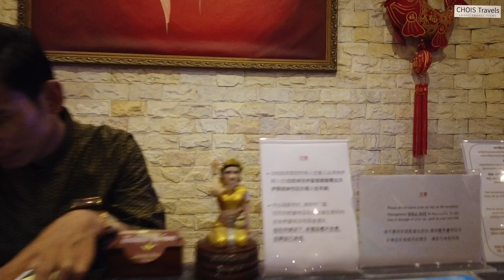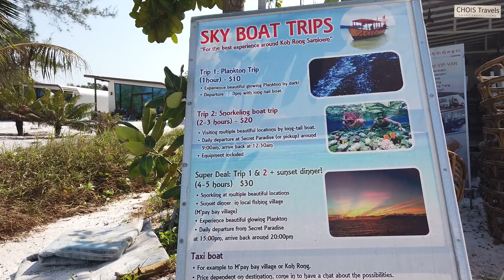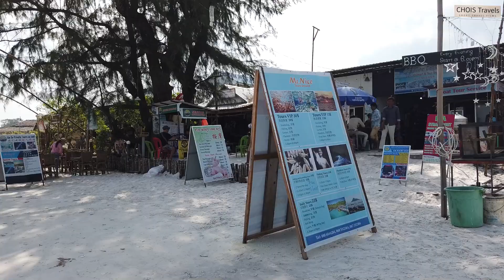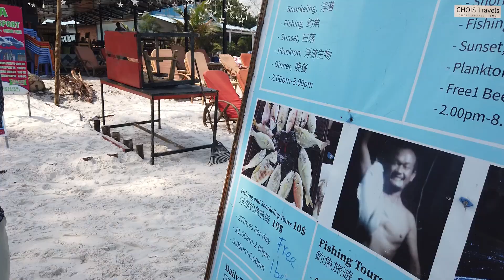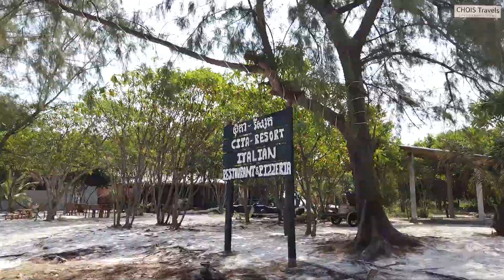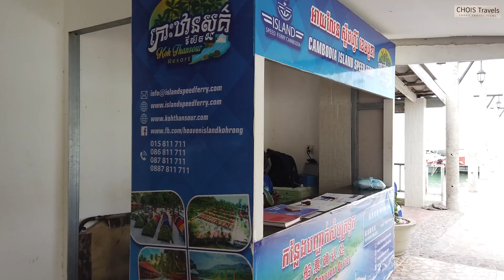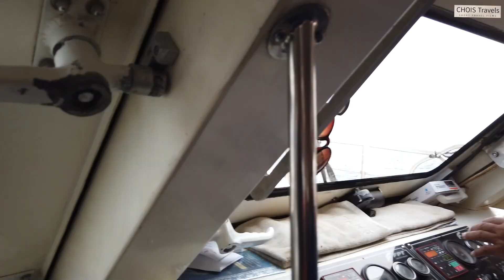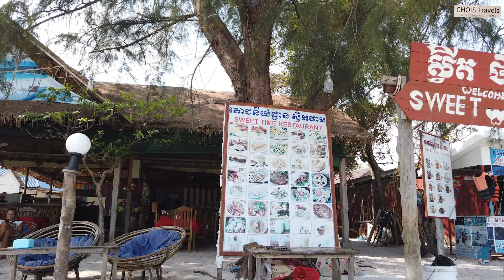Korong Island trip! Real Paradise with friends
Most beautiful island, Korong island trip in the world on Jan 6 to 8th, 2020;
Included Kep and Sianoukville (Kampong Som)